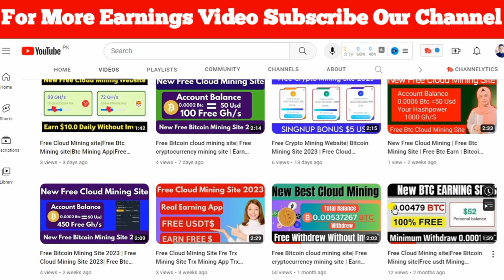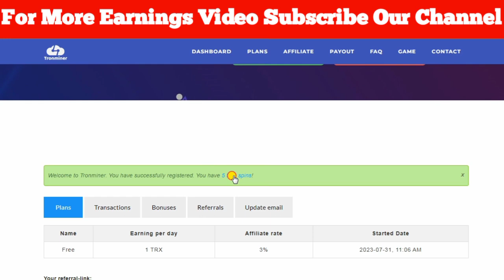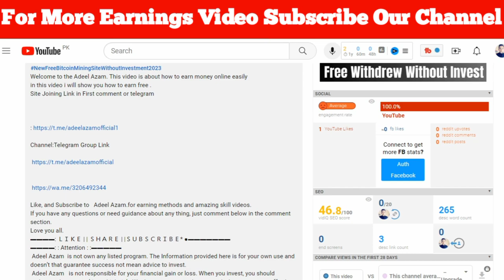New Free Cloud Mining Site | Free trx mining website 2023 |Trx Mining App |Free Crypto |Free Tron